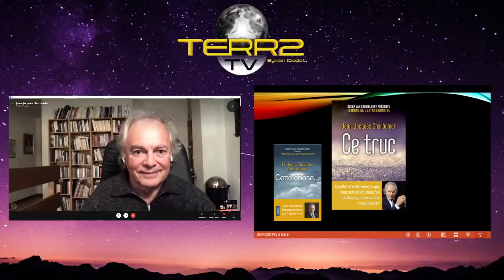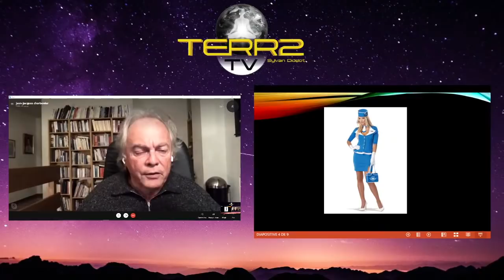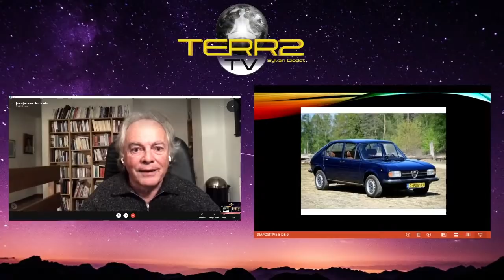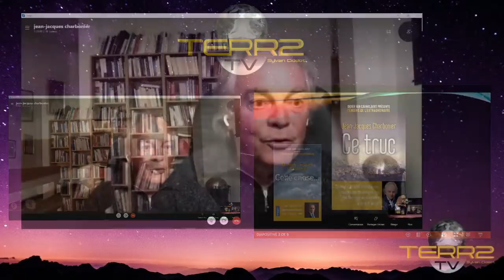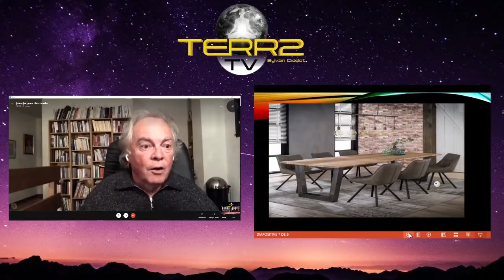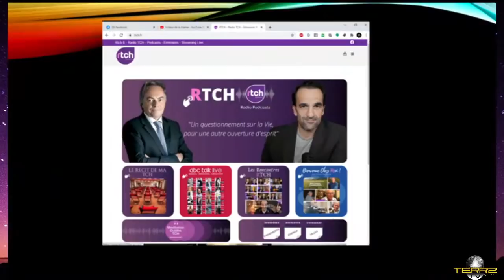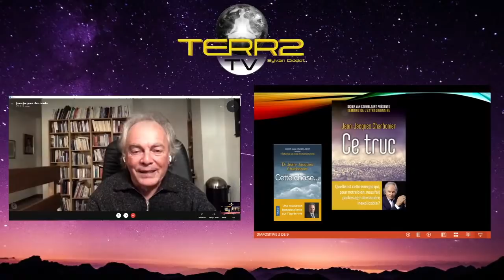Jean Jacques Charbonier . Ce Truc ...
Quelle est cette énergie qui pour faire notre bien, nous fait parfois agir de manière inexplicable ?

un des liens vers le livre que nous vous conseillons d'acheter chez votre libraire local :

note: en cas de problème technique dans le direct , l'émission sera enregistré en replay dès le lendemain